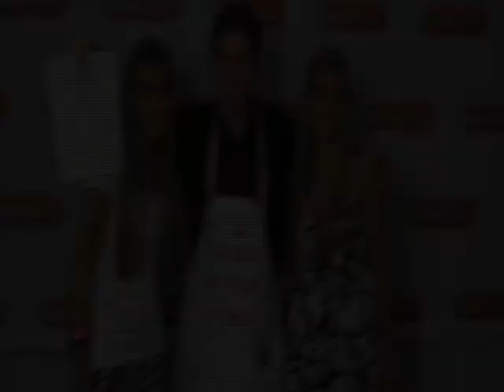The Rosso Twins Discuss Legally Blondes on Radio Disney's Celebrity Take with Jake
Milly and Becky Rosso give Jake gifts and speak with him about Legally Blondes and Bruiser the dog.  For more clips of your favorite Radio Disney artists, go

About Radio Disney:
The official Radio Disney channel is where you can access exclusive Radio Disney content with your favorite artists including Ariana Grande, Taylor Swift, Selena Gomez, One Direction, Sabrina Carpenter, R5, Fifth Harmony, Shawn Mendes and Becky G! In addition to the exclusive interviews and in-studio performances of hit songs at Radio Disney, you can watch all the MUST SEE RDMA (Radio Disney Music Awards) performances from the 2015 RDMA (Radio Disney Music Awards) and classic RDMA (Radio Disney Music Awards) moments like Ariana Grande's premiere performance of her song Problem! The Radio Disney channel also features Radio Disney Insider, which takes you behind the scenes and Radio Disney's NBT (Next Big Thing) where you can be the first of your friends to discover the latest breaking artists and songs featured on Radio Disney.